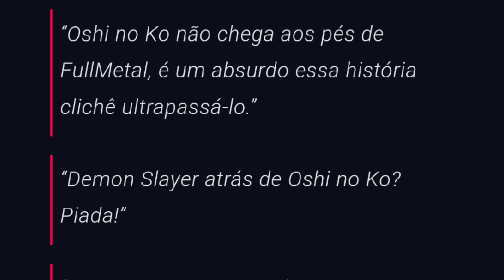A TRETA DE OSHI NO KO COMO ANIME TOP 1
Olá eu sou o tsuki

E espero bastante que gostem do vídeo, acima de tudo entender a situação e não levar tão a sério assim, até pq cada um tem sua opinião e não é um número que vai mudar isso

Não esqueçam do apoio com likezinho, comentário, compartilhamento e sua inscrição que é Mto importante.

oshi no ko
oshi no ko anime
aí hoshino
oshi no ko episódio 1
oshi no ko treta
oshi no ko bebês
cena dos bebês oshi no ko
oshi no ko episódio 2
oshi no ko novidades
oshi no ko novos episódios
oshi no ko análise
oshi no ko review
oshi no ko resumo
oshi no ko melhor anime
oshi no ko scene
oshi no ko cena
cena oshi no ko
oshi no ko final
oshi no ko manga
edit oshi no ko
edit oshi no ko manga
edit oshi no ko anime